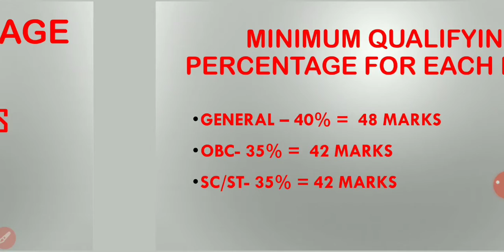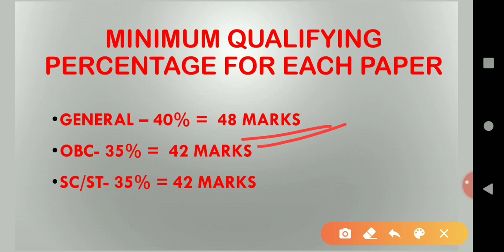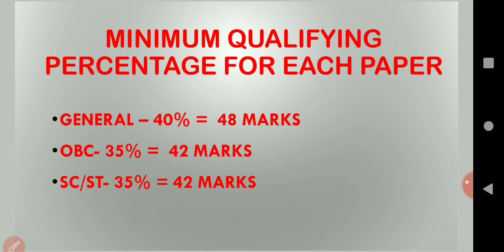KERALASETCUTOFF. SET EXAM CUTOFF CALCULATION. SO IMPORTANT TO KNOW.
LITSURE ACADEMY
1.UGC NET/JRF ENGLISH COACHING.
2.SET ENGLISH COACHING
3.GENERAL PAPER1 COACHING.